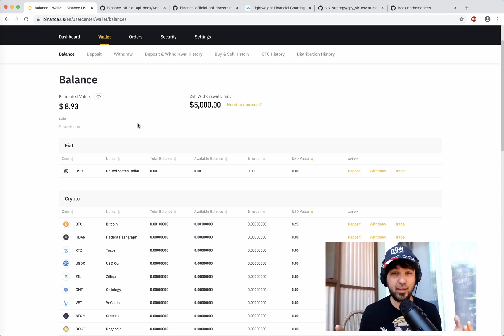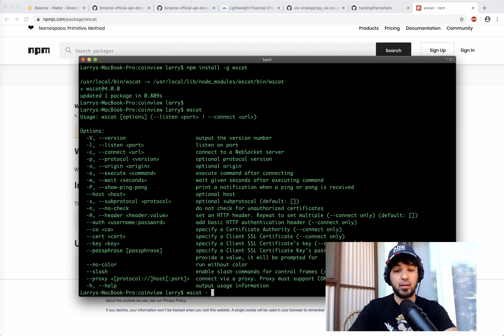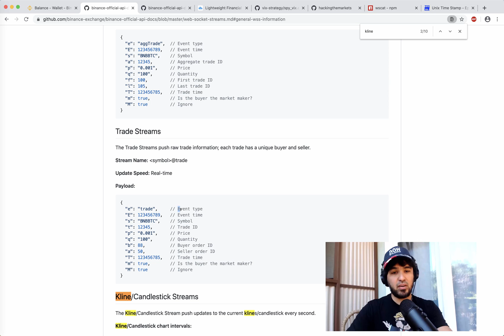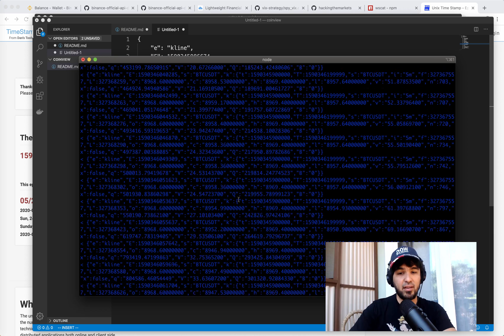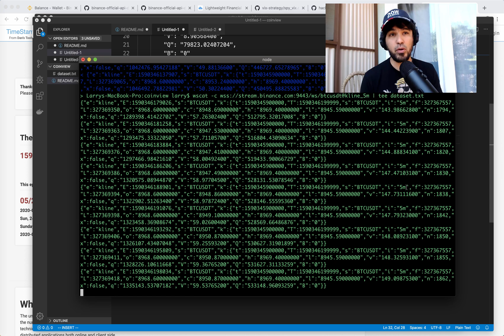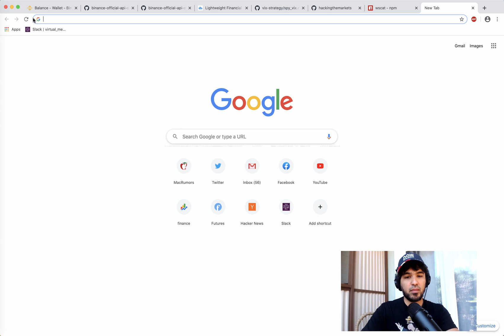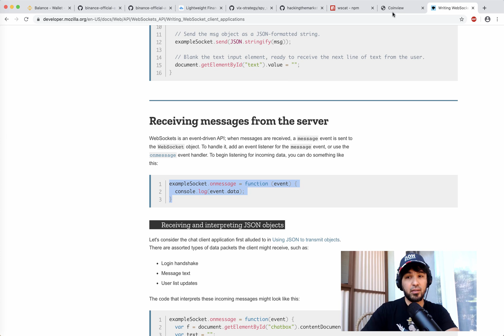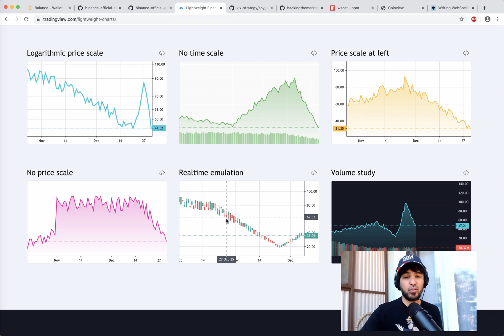Binance API Tutorial (Part 2) - Real-Time Crypto Price Data over Websockets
In this video, we retrieve bitcoin price data over Websockets in 2 ways. First, we use wscat to receive the information from the command line and save the price data to a file. Second, we use JavaScript to receive the information in a web browser.